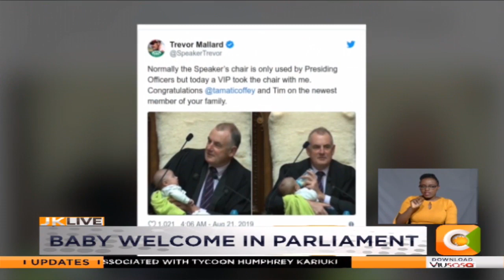Baby welcome in New Zealand Parliament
When Kwale woman representative Zulekha Hassan took her baby to parliament, she brought a halt to proceedings in the house.